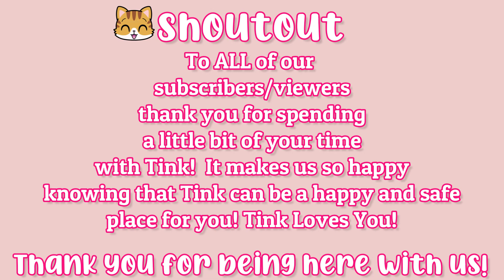There's so many sounds today, human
Hello Cat Friends!

Today I decided to open the window up for Tink because I thought it was going to rain as it was looking pretty dark. But unfortunately, in this video, it didn't rain so she didn't get to watch the rain, but she did get to hear a lot of sounds... and sorry for all the camera movement, at times, but she didn't know which way to look because of all the different variations of sounds out there, lol.

I do hope that I'll get some more of these window videos (and hopefully better angles, soon) as we won't have these types of window views when we move :( I'll miss them, so I wanted to post it.

We hope you enjoyed this video. ) as we post a video (or a short), once daily, hoping to brighten up your day!

Tink and I hope you are all having a wonderful day or night, where ever you are in the world! ♥